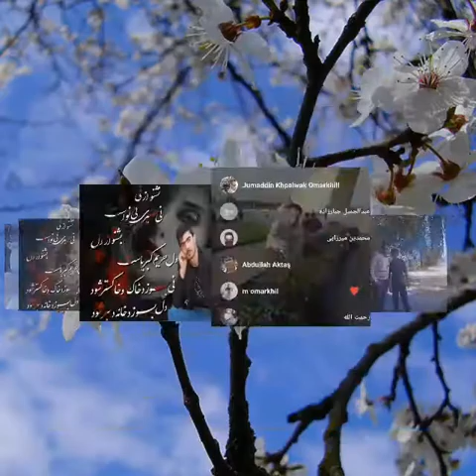آهنگ علی عبدالمالکی ۲۰۱۸